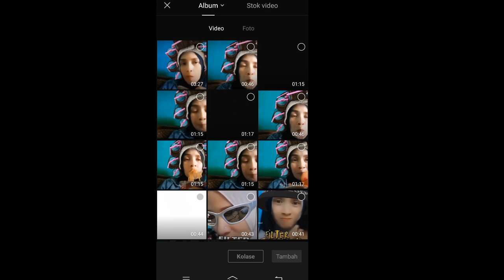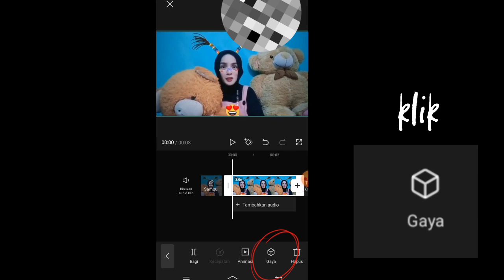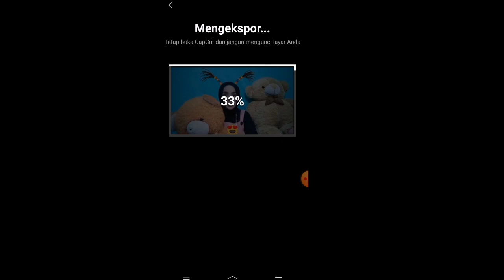CARA EDIT FOTO MENJADI ANIME KUCING CAPCUT PART 10